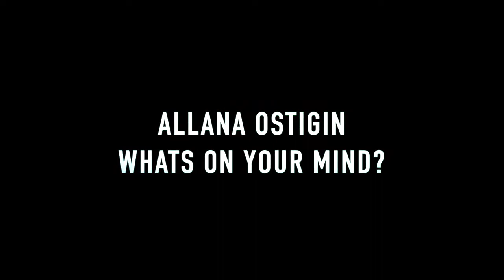TROJAN TV 04 17 18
Snapcaht: shhstrojantv16